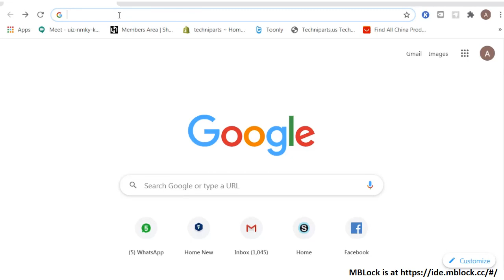How To Make Ready Your MBlock For Arduino/Maker UNO